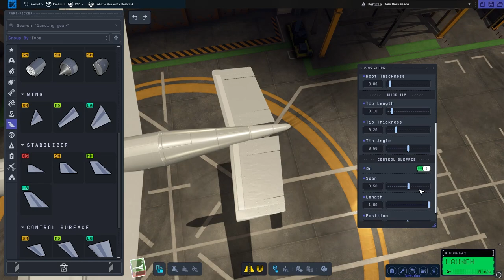KSP2 Fairchild A-10 Thunderbolt II With Firing System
In this video, we take you into the world of Kerbal Space Program 2 to build and test a legendary aircraft: the Fairchild A-10 Thunderbolt II. We will follow all the steps of its design, from selecting parts to the first test flight. We will also explore the game's advanced features to create a high-performing aircraft while having fun. With captivating gameplay footage and informative commentary, this video is a comprehensive guide for all aviation and Kerbal Space Program 2 enthusiasts. So sit back and let yourself be transported into the ultimate aerial adventure !

00:00 - Airplane building
01:38 - First try
03:00 - Second try
04:05 - Third try
05:11 - Flight